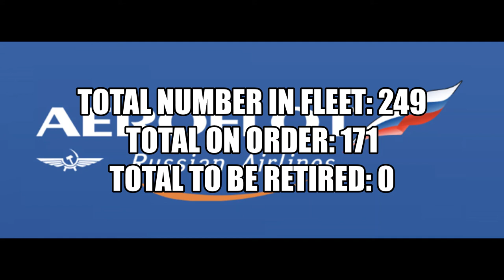Aeroflot Fleet As Of January 2020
This video was requested by Deniz Ayhan 2 because he put the request and this song on the spreadsheet. This song he normally uses in his YouTube channel, so he uploaded this video to his channel as well, approved by me. A big thank you for Deniz Ayhan 2 for requesting this Airline and song!!

Photo Credits:
Jetphotos.

Please take a look at my channel plan where I put a list of videos where I will put my future videos of what Airlines I will do. You may feel free to put whatever Airline you want me to do and a Non-Copyright song!